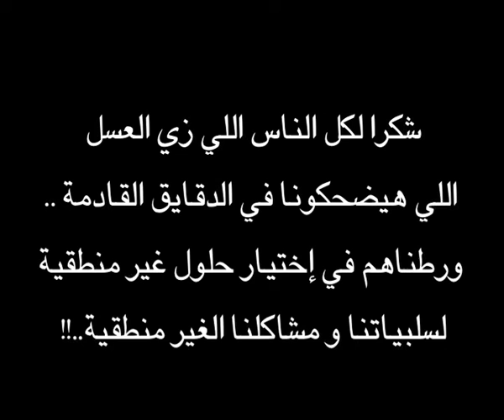بحث ميداني زي العسل - "ح" عمود و ريموت الجزء الثاني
بحث ميداني زي العسل
حلقة عمود و ريموت
الجزء الثاني
برنامج بحث ميداني زي العسل
Bahs Maydani Zay El 3asal
eps: Amoud we Remote - Part 2
صفحة قناة زي العسل على الفيس بوك
زي العسل - Zay El 3asal علي +G جوجل بلاس
زي العسل على تويتر
7a7a Land - حاحا لاند
فيديوهات خاصة بالتهريج ولا تدخل في نطاق الهزار أو القلش
صفحة حاحا لاند على الفيس بوك
حاحا لاند على جوجل بلاس +G
حاحا لاند فيلم على تويتر
حاحا لاند على instagram "إنستجرام" :
7a7aLand
صفحة إجز ماشين على +G جوجل بلاس
صفحة إجز ماشين على الفيس بوك
إجز ماشين على تويتر
صفحة إيجي فيلم على الفيس بوك
إيجي فيلم على جوجل بلس +G
إيجي فيلم على تويتر
إيجي فيلم على instagram "إنستجرام" :
egyfilm
صفحة الحاج "زكي قدرة" على الفيس بوك
صفحة تي تي مجلس قيادة المجرة على الفيس بوك
* * MAZAZIK * *
صفحة مزازيك على الفيس بوك
G+مزازيك على جوجل بلاس
مزازيك على تويتر
مزازيك على " Instagram " إنستجرام : Mazazik
صفحة إيجي ريبورتز على الفيس بوك
خالد حماد على instagram "إنستجرام" :
khaled_hammad